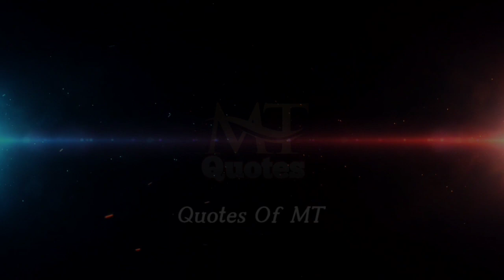Brian Tracy's Quotes which are better Known in Youth to not to Regret in Old Age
Brian Tracy is a Canadian-American motivational speaker, author, and personal development expert. He's known for his seminars, books, and audio programs focused on topics like time management, goal setting, leadership, and personal success. Tracy has written numerous bestselling books, including "Eat That Frog!" and "The Psychology of Selling." His work has had a significant impact on the field of personal development and business strategies.

*we voice with our video with a real voice (it's not AI/TTS). the material is copyrighted (Audio/ video). any use without our permission will be punishable under copyright law. we own the license to use all of the material in this video , including it's thumbnail.

Copyright info:-
we must state that in no way. shape or form am I intending infringe rights of the copyright holder. content used is strictly for research/reviewing proposes and to help educate. all under the fair use law.